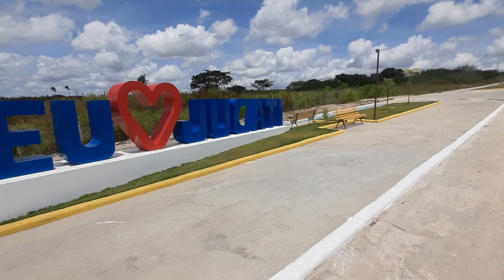JUCATI-PE VEM COMIGO CONHECER ESSA CIDADE E SUAS PRINCIPAIS RUAS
NESSE VÍDEO VOCÊS VÃO CONHECER A CIDADE DE JUCATI PERNAMBUCO E SUAS PRINCIPAIS RUAS.
A CIDADE DE JUCATI FICA NO AGRESTE DE PERNAMBUCO É UMAS DAS CIDADES MAIS NOVAS DE PERNAMBUCO.
JUCATI FICA BEM PRÓXIMO DA CIDADE DE GARANHUNS PERNAMBUCO.
E ERA DISTRITO DE JUPI PERNAMBUCO.